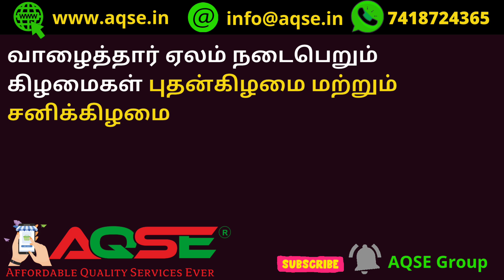வாழைத்தார் ஏலத்தில் விற்பனை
கோபிசெட்டிபாளையம் வாழைத்தார் ஏலம் | வாழைத்தார்கள் விற்பனை | Banana Wholesale

கோபியில் வாழைத்தார் ஏலம்@AQSEGroup
Banana Market News

ஈரோடு மாவட்டம் கோபிசெட்டிபாளையம் மொடச்சூர் சாலையில் செயல்பட்டு வரும் வேளாண்மை உற்பத்தியாளர்கள் கூட்டுறவு விற்பனை சங்கத்தில் 17/08/2024 நடந்த ஏலம்

Weekly Banana Auction Held at Gobichettipalayam Agricultural Producer Co-Operative Marketing Society located in Modachur Road Erode District on 17/08/2024

கோபிசெட்டிபாளையம் வாழை விற்பனை
கோபிசெட்டிபாளையம் வாழைத்தார்கள் விற்பனை
கோபிசெட்டிபாளையம் வாழைத்தார் ஏலம்
கோபிசெட்டிபாளையம் வாழைத்தார் ஏலம்
வாழைத்தார் விற்பனை
வாழை விற்பனை
வாழைப்பழம் விலை
கோபிசெட்டிபாளையம் வாழை தோப்பு
கோபிசெட்டிபாளையம் வாழை விலை
கோபிசெட்டிபாளையம் வாழை விவசாயம்
கோபிசெட்டிபாளையம் வாழை சாகுபடி

பூவன் வாழைத்தார் விலை
தேன் வாழைத்தார் விலை
செவ்வாழைத்தார் விலை
ரஸ்தாளி வாழைத்தார் விலை
மொந்தன் வாழைத்தார் விலை
ரொப்பர் வாழைத்தார் விலை
பச்சைநாடன் வாழைத்தார் விலை
மடல் வாழைத்தார் விலை
பஜ்ஜி வாழைத்தார் விலை
ரொபஸ்டா வாழைத்தார் விலை